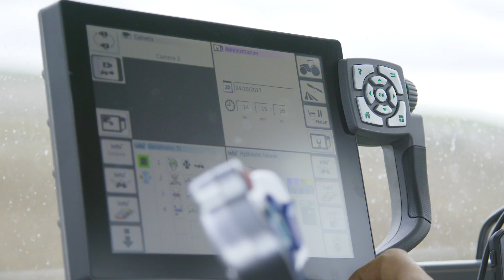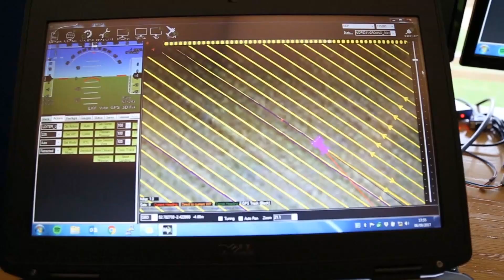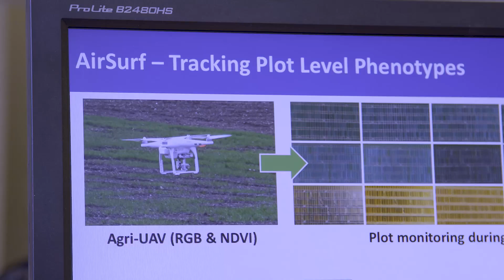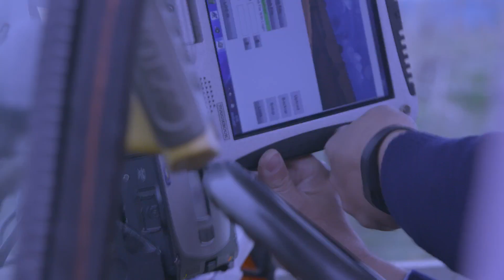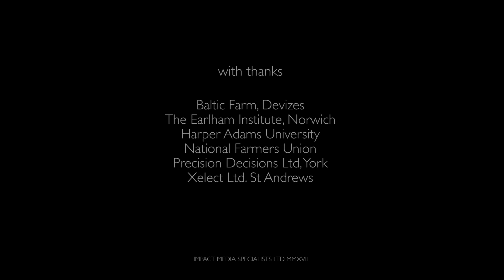BBSRC Harvest 2050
New research and technologies are providing unique opportunities that have the potential to transform many farming practises.

In this short video BBSRC is looking towards an exciting future, exploring opportunities that could revolutionise farming systems with the use of drones, satellite data, and robotics along with advances in genomics, crop and livestock breeding.